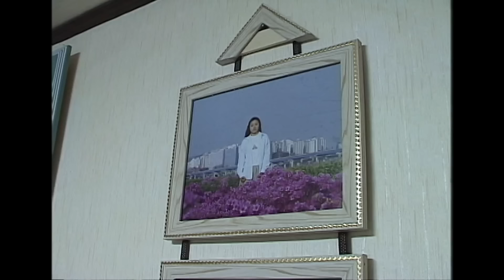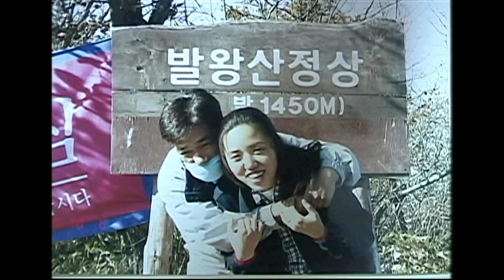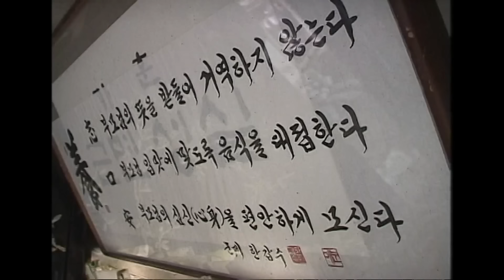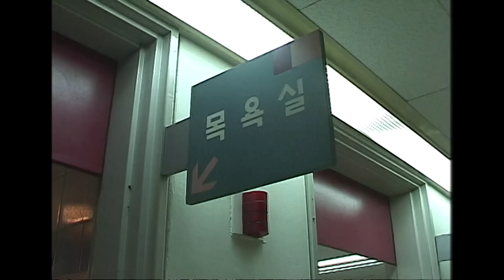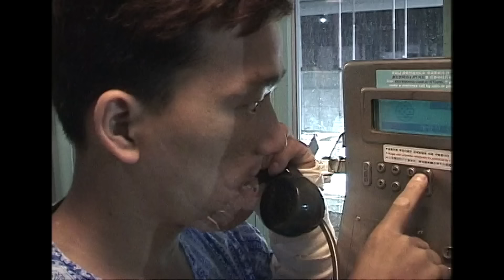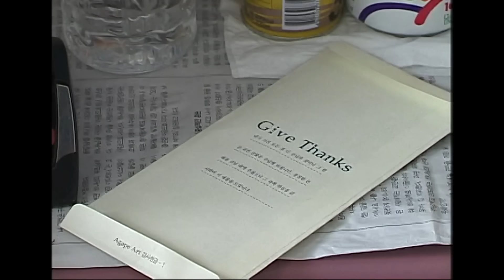남들과 다른 얼굴 화상까지 보듬어준 그녀를 위해 앞으로의 시간들을 함께 하기로 했다! | 마스크맨 준수 씨의 사랑 | 병원 24시 | KBS 20010706 방송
※ 이 영상은 2001년 7월 6일 방영된 [영상기록 병원24시 - 마스크맨 준수씨의 사랑] 입니다.

◆ 준수, 혜자와 만나다.
30여년을 마스크를 고집하며 세상의 시선에서 빗껴나 살던 한 남자가 있었다.
마스크안의 비밀은, 대여섯차례의 수술로도 다 고치지 못한 흉칙한 화상 상처였다.
누구보다도 마음 여리고 성실한 준수씨 였지만 그 얼굴로는 아무에게도 다가갈 수 없었다.
마스크를 쓰는 날이 늘어갈수록, 준수씨는 점점 더 세상에 움츠려 들었다.

◆ 혜자, 준수에게 손을 내밀다.
늘 말없이 뒷모습을 지켜봐주던 친절한 오빠였다.
그 상처만 아니었다면 누구보다도 당당히 살아나갈수 있는 사람, 같이 하는 날들이 많아질수록 혜자씨는 준수씨의 상처가 남일 같지 않았다. 곱추의 딸이라 놀림받으며 힙겹게 자라온 시간들, 남들과 다르다는 것이 주는 상처를 누구보다도 잘 알기에 혜자씨는 오랜시간 상처받아왔으면서도 저토록 착하고 순수한 준수씨가 미더웠다.
그래서, 혜자씨는 앞으로의 시간들을 준수씨와 같이 하기로 했다.

◆ 마스크맨, 그 남자의 사랑
영등포에 있는 작은 지하셋방, 가난한 여느 신혼부부와 같이 이곳은 두사람에게 그들만의 세상이다.
상처도, 가난도, 사람들의 시선도 문제가 되지 않는 이곳에서 찾을 수 없는 건 단지 결혼사진뿐.
혜자씨 부모님의 강력한 반대로 두사람은 아직 결혼식을 올리지 못했다. 내가 겪어온 삶을, 견뎌내야만 했던 많은 고통들을 다시 딸에게 물려줄 수 없다는 아버지. 준수씨는 다시 수술을 결심한다.
조금씩이라도 보통 사람의 얼굴로 닮아가는 길. 이 길만이 사랑하는 혜자씨의 짐을 덜어줄 수 있는 일이기 때문이다.
한 남자와 한 여자가 만나 서로 사랑하며 같이 살아가기까지 따지고, 견주고, 오가야 할 것들이 너무나 많은 세상.
이들은 어쩌면 너무 겁없이 사랑을 시작했는지도 모른다.
서로를 믿기에, 당신에게 내가 꼭 필요한 사람임을 의심하지 않기에, 그리고 어떤 어려움에도 둘이 같이라면 이겨낼 것을 알기에 마스크맨 준수씨는 혜자씨와의 사랑을 키워간다.